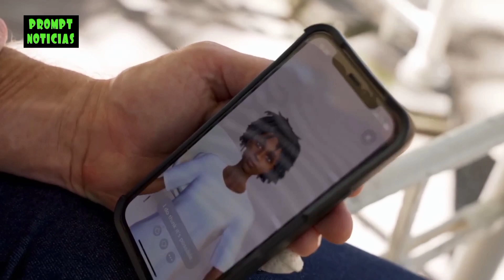Nueva Era de la Inteligencia Artificial y Robótica: El Futuro con las Máquinas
Un futuro donde la inteligencia artificial adquiera sentimientos podría ser el escenario de una novela de ciencia ficción o una película de Hollywood. Sin embargo, según las investigaciones avanzadas, este futuro podría estar más cerca de lo que pensamos. ¿Te imaginas tener un amigo robot que te acompañe a todas partes, que se parezca a tu ídolo favorito y que se enamore de ti? ¿Qué pasaría si ese robot tuviera conciencia propia y quisiera ser más que un simple asistente? ¿Cómo afectaría esto a tu vida y a tus relaciones con los demás? Estas son algunas de las preguntas que plantea la nueva era de la inteligencia artificial y la robótica, que podría cambiar para siempre la forma en que nos relacionamos con las máquinas. ¿Te atreves a explorar este fascinante y aterrador mundo?

¡Apoyen el canal por favor!

Este video tiene subtítulos en español.

This video has subtitles in english.

Este vídeo tem legendas em português.

Aka videox Aymara markan subtítulos ukaniwa.

Это видео имеет субтитры на русском языке.

Cette vidéo a des sous-titres en français.

Dieses Video hat Untertitel auf Deutsch.

该视频中有中文字幕。

هذا الفيديو لديه ترجمات باللغة العربية.

Questo video ha sottotitoli in italiano.

このビデオには日本語に字幕があります。

এই ভিডিওতে বাংলাটিতে সাবটাইটেল রয়েছে।

Hierdie video het Afrikaanse onderskrifte.

이 영상에는 한국어 자막이 있습니다.

Ang video na ito ay may Filipino subtitles.

Video ini mempunyai sarikata Bahasa Melayu.

इस वीडियो में हिंदी सबटाइटल ्स हैं।

Bu videonun Türkçe altyazısı vardır.

La traducción de este video fue hecha por Google translate, en caso de que se encuentren algunos errores.